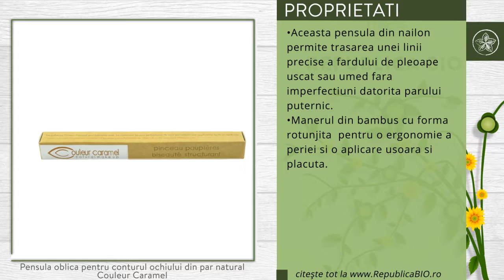Pensula oblica pentru conturul ochiului din par natural Couleur Caramel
Descriere

• Pensula oblica este ideala pentru aplicarea Eye liner-ului crema 308.
• Pensulele Couleur Caramel sunt realizate din materiale nobile si performante din bambus si par natural.
• Ele fac aplicarea machiajului usoara si distractiva.

Proprietati

• Aceasta pensula din nailon permite trasarea unei linii precise a fardului de pleoape uscat sau umed, fara imperfectiuni, datorita parului puternic.
• Manerul din bambus, cu forma rotunjita  pentru o ergonomie a periei si o aplicare usoara si placuta.

Continut

• O cutie contine o pensula oblica Couleur Caramel, potrivita pentru produsele certificate ecologic.
Utilizare

• Aplicati fardul de pleoape simplu sau combinatia de nuante preferata.
• Folositi pensula oblica de la Couleur Caramel pentru aplicarea tusului de pleoape.
• Lasati sa se usuce si fixati machiajul cu putina pudra libera.

Toate drepturile rezervate:

Republica BIO
Doar produse certificate organic!

RB1002020